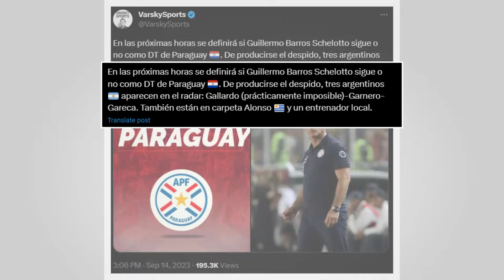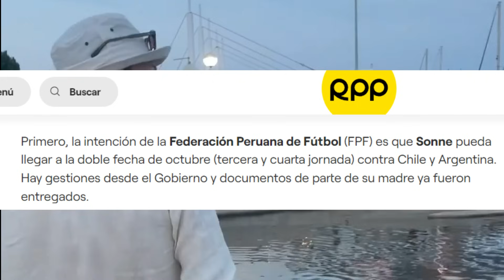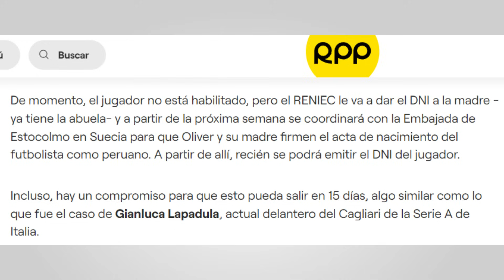RICARDO GARECA EXDT DE LA SELECCION PERUANA NUEVO DT DE PARAGUAY? OLIVER SONNE SERÁ CONVOCADO?